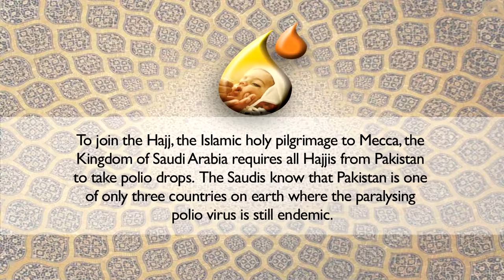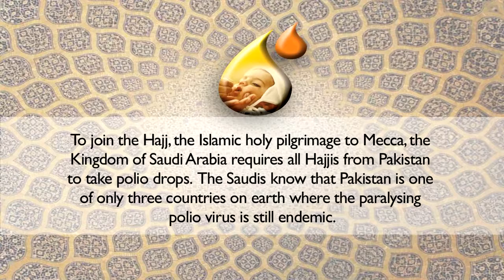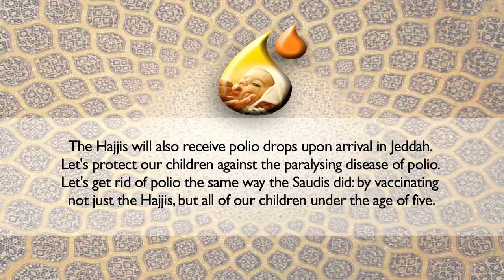Hajjis from Pakistan | are Vaccinated Against | Polio to Enter Mecca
All hajjis traveling for Haj from Pakistan are now required to be vaccinated against polio.

All major religious schools and sects have lent their support to polio eradication and have issued fatwas in support of polio eradication.